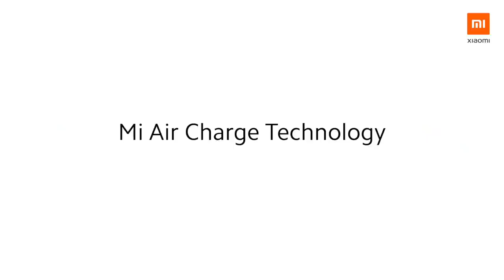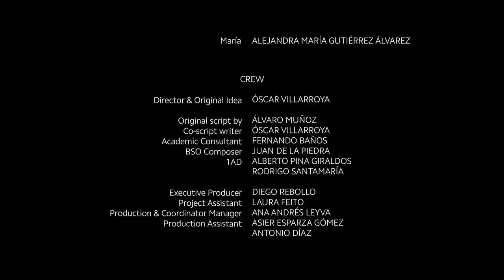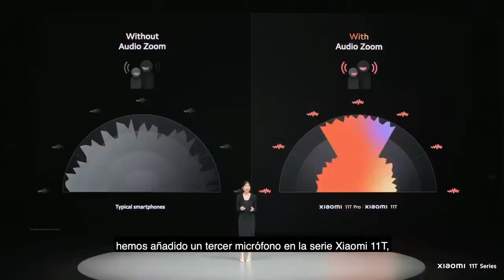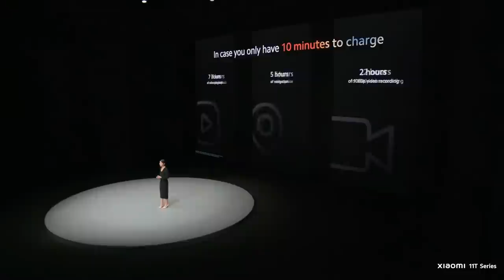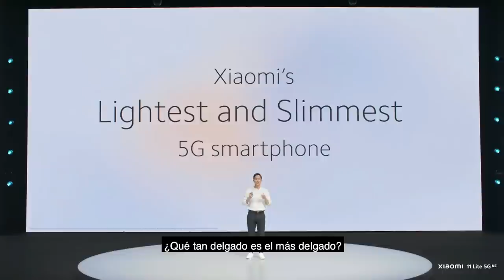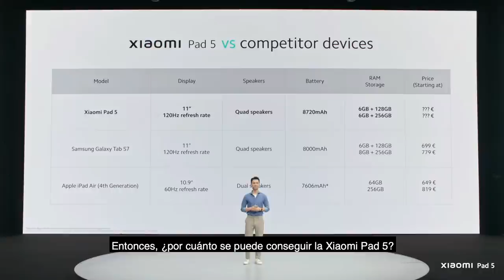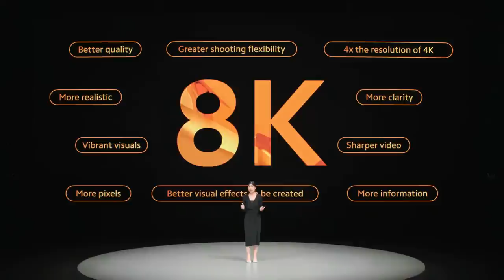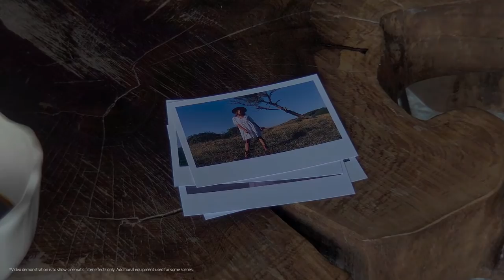Lanzamiento de nuevos productos Xiaomi // septiembre de 2021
Únete al evento global de lanzamiento de Xiaomi este 15 de septiembre a partir de las 14:00 horas y descubre la Serie Xiaomi11T, los nuevos smartphones de Xiaomi DeMagiaDeCine.

Además, conoce todos los nuevos productos que tendremos para ti.